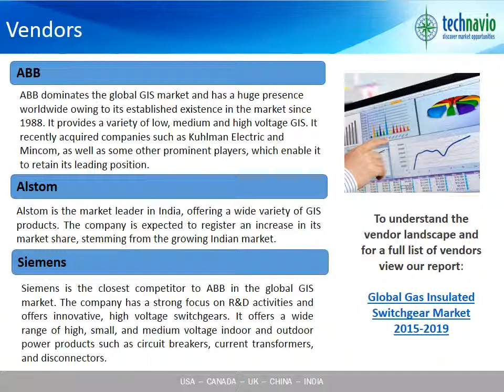Global Gas Insulated Switchgear Market 2015-2019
Switchgear is a protection device and is a combination of different types of components such as circuit breakers, current transformers, potential transformers, lightning arrestors, protection relays, and disconnectors arranged in a logical manner. They are used in transmission and distribution of electric power and effectively protect equipment and circuits from unregulated power spikes.  Technavio's analysts forecast the global GIS market to grow at a CAGR of 10.06% over the period 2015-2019.